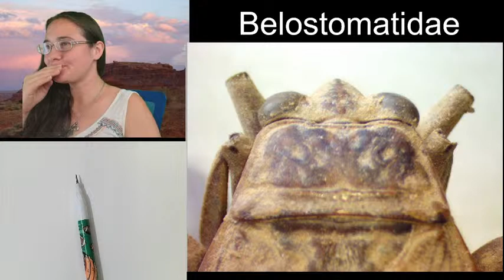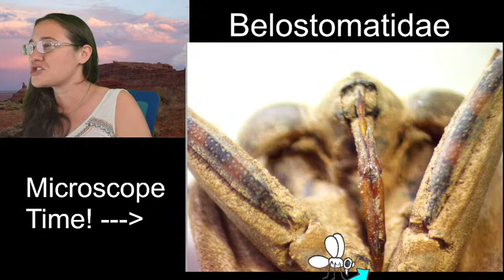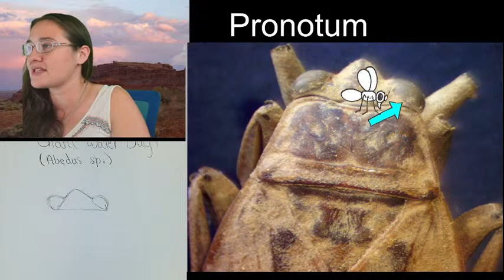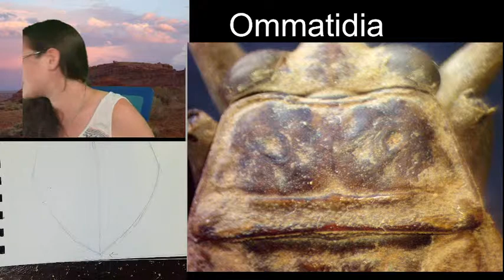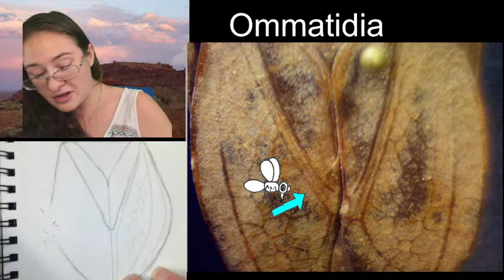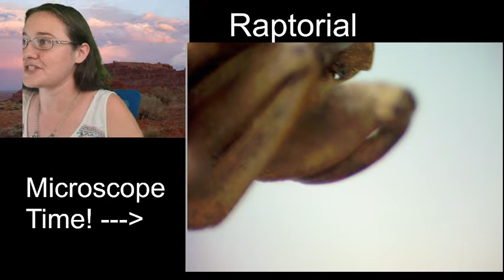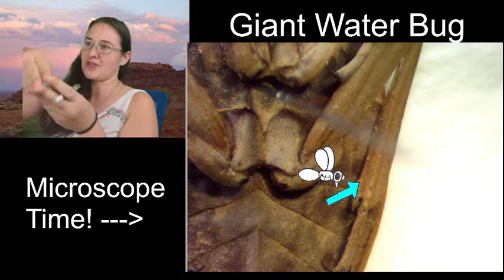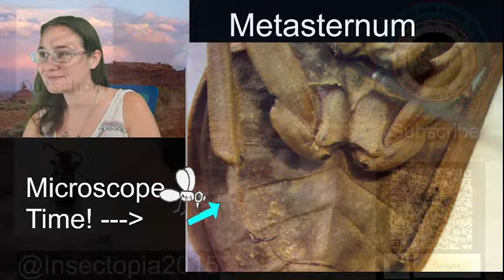Sketch With Me: Insect Illustrations via Microscope (Giant Water Bug)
Join me every Thursday at 10pm EST (7pm PDT) to check out insects under a microscope and sketch along while we chat bugs. I am an entomologist with a passion for sharing crazy bug facts and sketching. We never really know where a session will go and is very much driven by the viewers. Join me weekly, help choose a new bug, and have the opportunity to sketch along with me.

Links!!